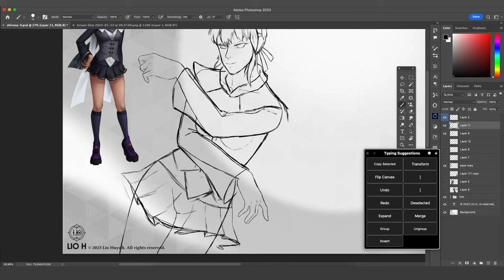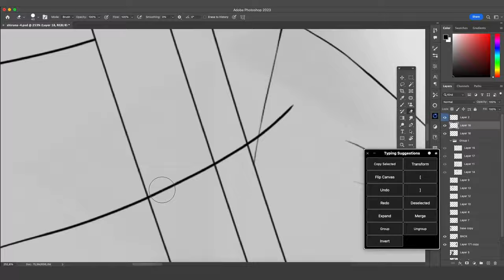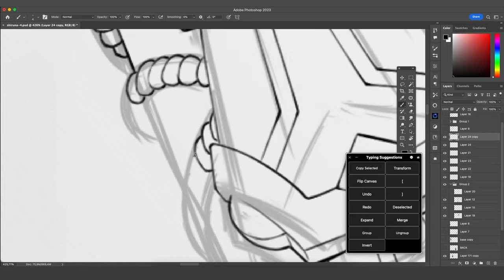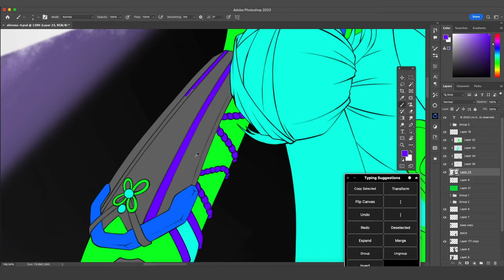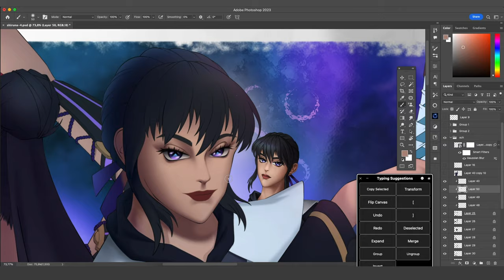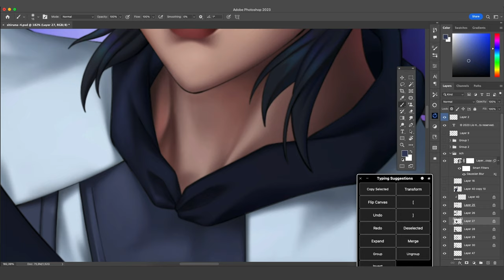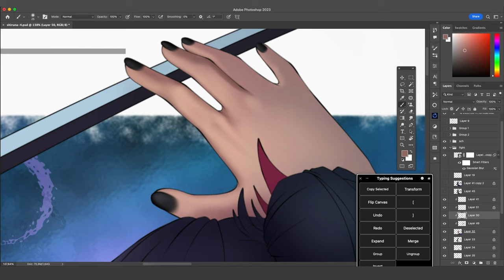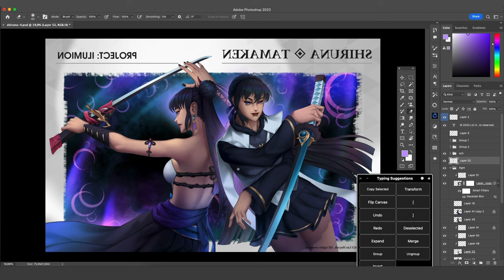[Painting Process] - Ilumion - Shiruna Tamaken - Digital Painting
This is my personal project called ILUMION. A world with fantasy characters, creatures and undiscovered lands. More concepts are coming. Here is a painting process.

🎵🎼🎤🥰MUSIC🥰🎤🎼🎵